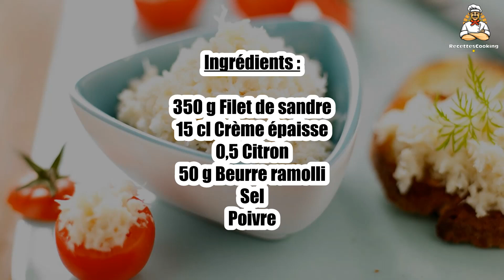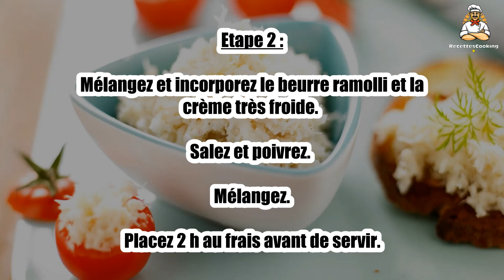Recette : Rillettes de sandre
Bonjour à tous, aujourd’hui recettescooking.com vous présente la recette suivante : Rillettes de sandre

TEMPS TOTAL : 25 min
Préparation : 15 min
Cuisson : 10 min

Ingrédients :

350 g Filet de sandre
15 cl Crème épaisse
0,5 Citron
50 g Beurre ramolli
Sel
Poivre

Etape 1 : Faites cuire le filet de sandre 10 min à la vapeur, puis retirez la peau et les arrêtes et écrasez-le à la fourchette. Laissez refroidir.

Ajoutez le jus du citron, le zeste râpé.

Etape 2 : Mélangez et incorporez le beurre ramolli et la crème très froide. Salez et poivrez. Mélangez.

Placez 2 h au frais avant de servir.

00:00 Recette : Rillettes de sandre
00:20 Informations sur le temps de cuisson
00:32 Ingrédients
00:46 Etape 1 : Rillettes de sandre
01:00 Etape 2 : Rillettes de sandre

Rillettes de sandre ,
Zander-Rillettes ,
Zander rillettes ,
rillettes de lucioperca ,
Rillettes di lucioperca